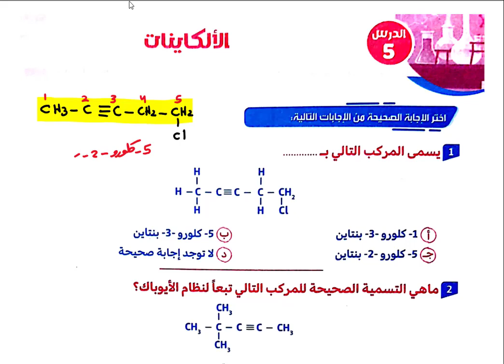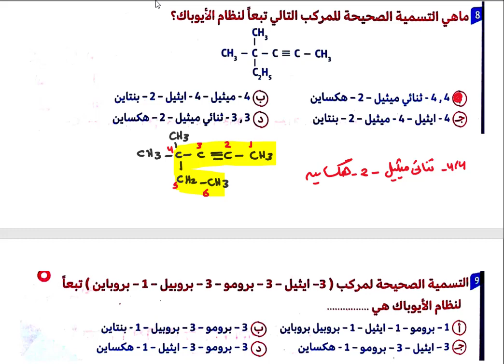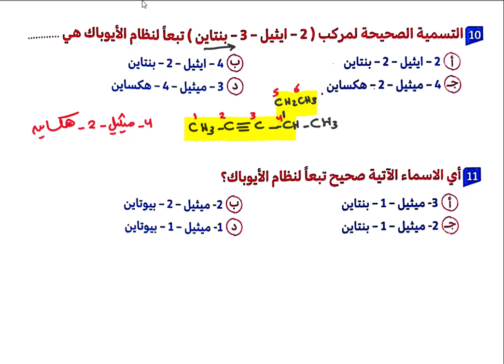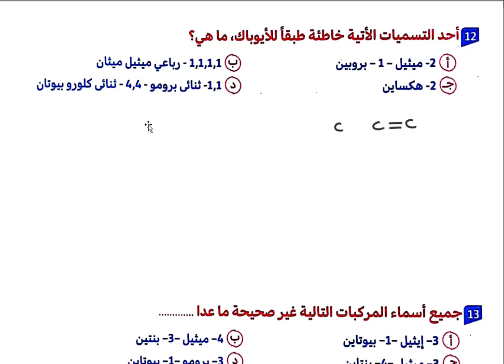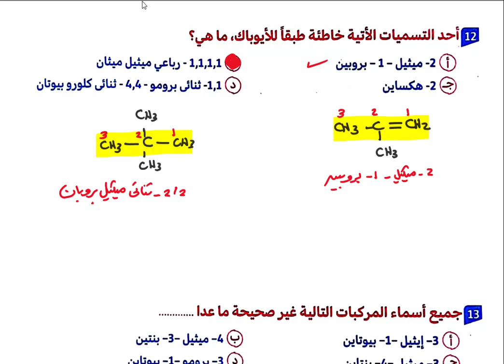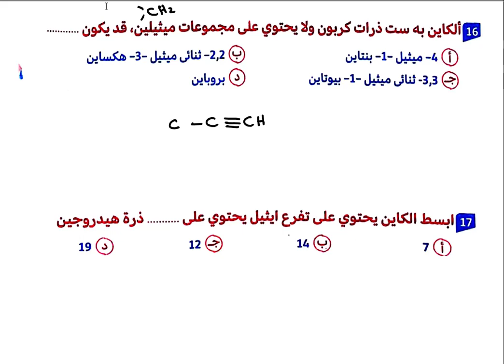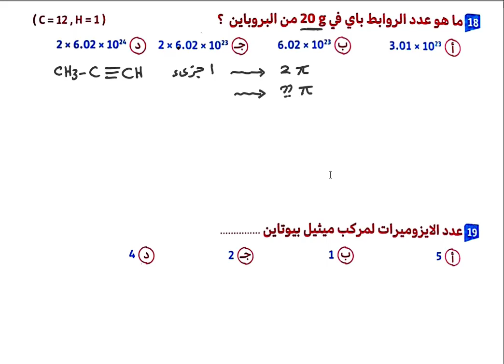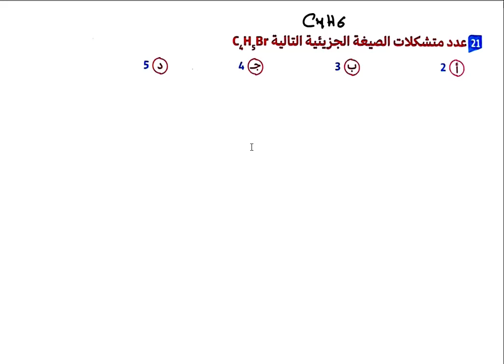حل الدرس الخامس عضوية الالكاينات الجزء الاول (1 - 21 ) كيمياء ثالثة ثانوي مندليف 2023